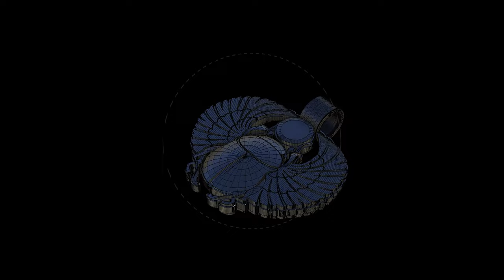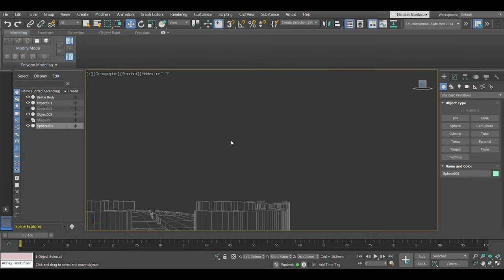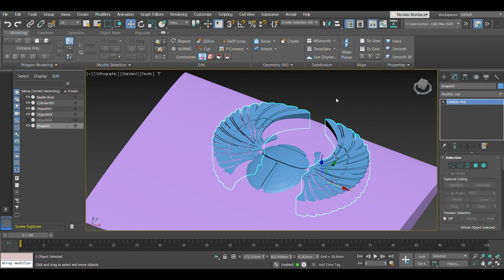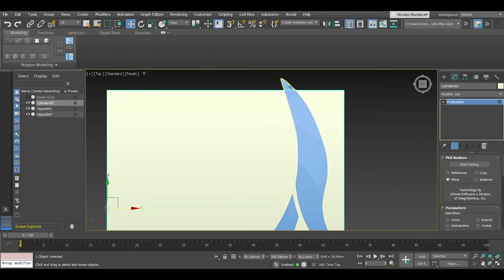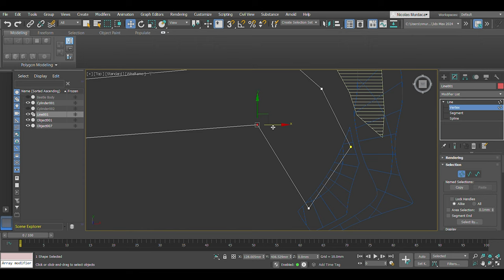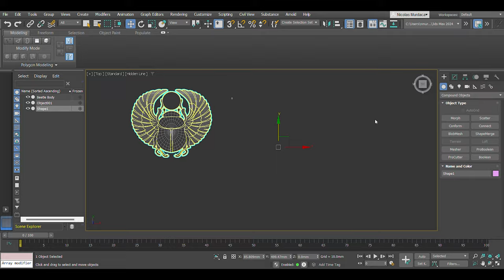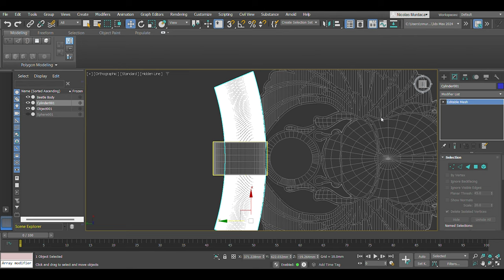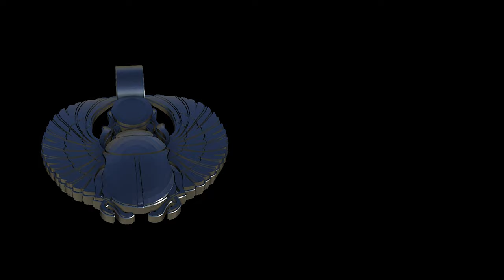Scarab Beetle Pendant - 3D Modelling Timelapse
*DESCRIPTION*
The Scarab Beetle was an important symbol within Ancient Egypt. The Scarab Beetle symbolises resurrection and rebirth, and is believed to help the dead on their journey to the afterlife. The Scarab Beetle is associated with the God Khepri and is believed to symbolise the cycle of life, death and rebirth. The Scarab Beetle was also used as a symbol of protection and good fortune. This pendant is a 3D representation of the Scarab Beetle with high intricate detail.

*DIMENSIONS*
- Length: 32.06mm
- Width: 30.32mm
- Thickness (Total): 7.48mm

- Hole diameter: 5.00mm